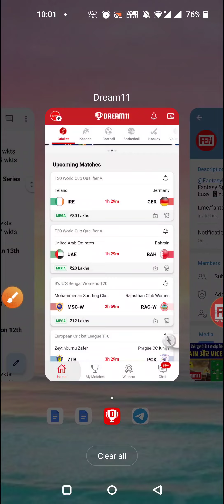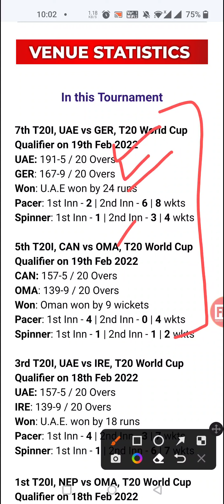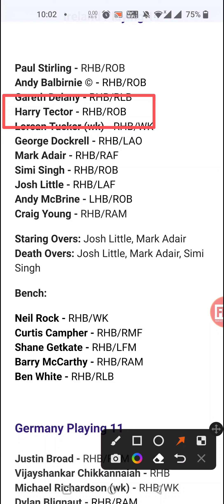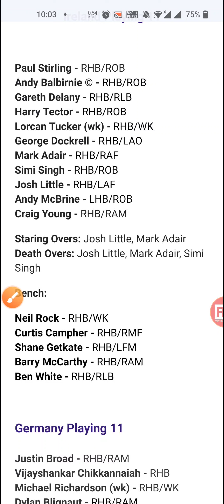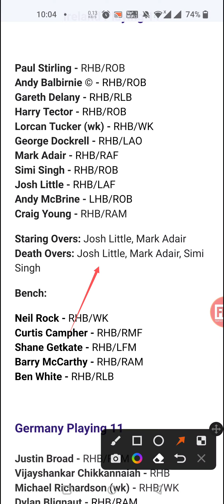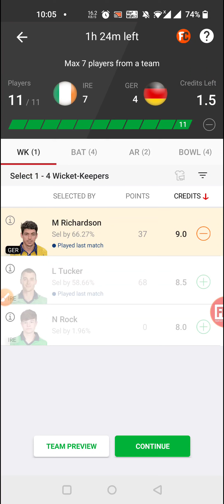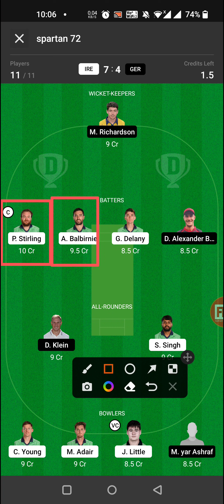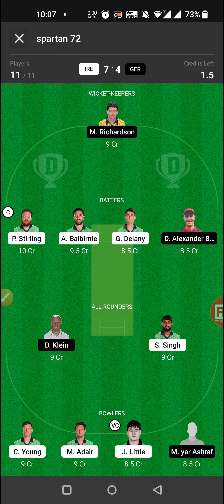IRE vs GER Dream11 Team Prediction Today Match, Ireland vs Germany T20 World Cup, Live Match No 9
IRE vs GER Dream11 Team Prediction Today Match, Ireland vs Germany T20 World Cup, Live Match No 5

*Video Includes*:
Playing11
Team News
CSA T20 League
Men's T20 WCQ Live
Men's T20 WCQ Match Prediction
Men's T20 WCQ Dream11
IRE vs GER Men's T20 WCQ
Ireland vs Germany Men's T20 WCQ Dream11
IRE vs GER pitch report
St George's Park, Port Elizabeth
St George's Park, Port Elizabeth Pitch Report
St George's Park Pitch Report
IRE vs GER dream11 team today
IRE vs GER today match
IRE vs GER T20 World Cup Qualifier A
IRE vs GER
IRE vs GER 2022
IRE vs GER 2021 highlights
IRE vs GER highlights
IRE vs GER dream11 analysis
IRE vs GER best dream11 team
IRE vs GER dream11 team prediction
IRE vs GER Playing11 2022
IRE vs GER 2022 Playing11
IRE vs GER dream11 best team
IRE vs GER today match prediction
IRE vs GER dream team
IRE vs GER Live
IRE vs GER Match
IRE vs GER Prediction
IRE vs GER scorecard
Ireland vs Germany
Ireland vs Germany dream11
Ireland vs Germany dream11 team
Ireland vs Germany Live
Ireland vs Germany Live Streaming
CSA T20 Challenge
Men's T20 WCQ
CSA T20 Challenge Live
CSA T20 Challenge League 2022
CSA T20 Challenge Live Stream
CSA T20 Challenge dream11 match today

1. This analysis is based on my

2. Dream11 takes great care to comply with all central and state legislation in India to ensure that users are fully protected. Every contest on the platform is carefully designed to comply with applicable statutes and regulations in India.